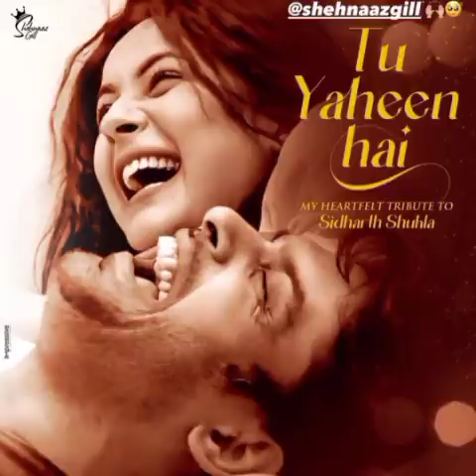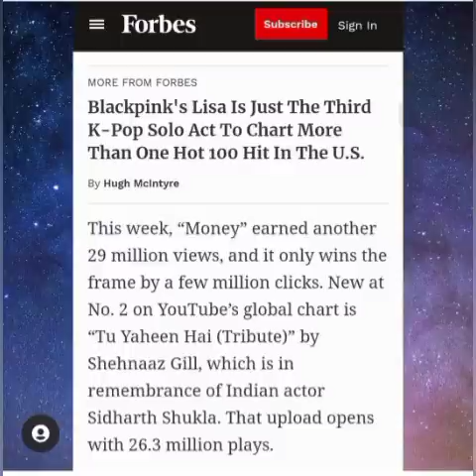शहनाज और सिद्धार्थ का नाम आया अमेरिका की सबसे बडी पत्रिका मे👍